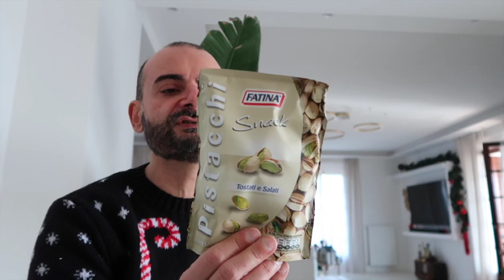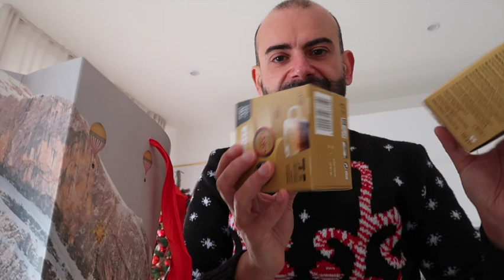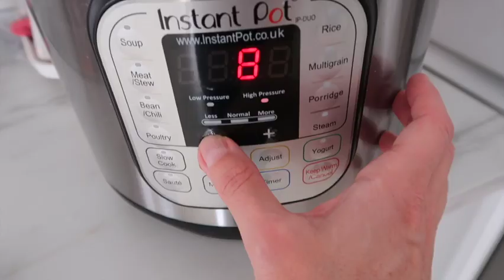Ho INTERROTTO TUTTO! Definiamo il menu della Vigilia tra spesa e regali!